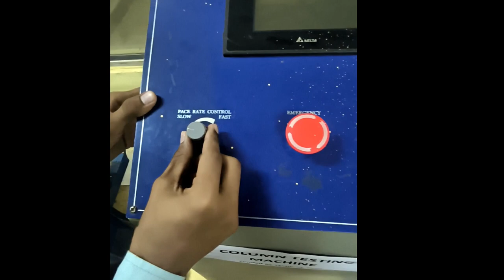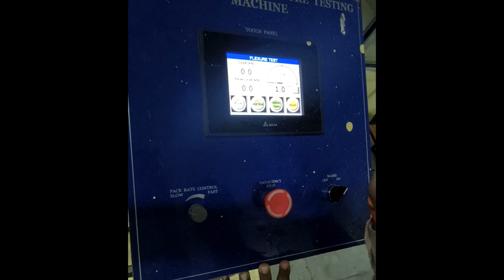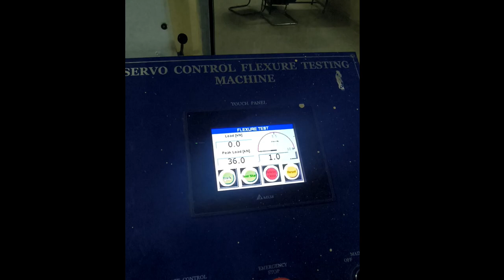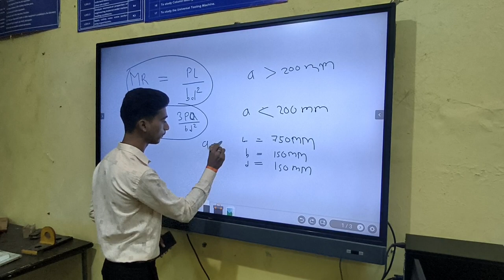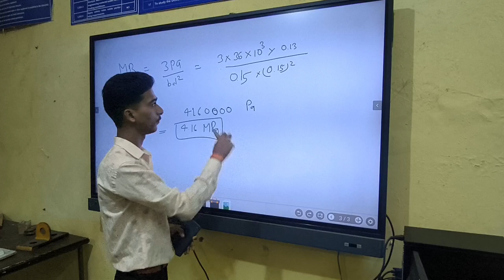COLUMN TESTING MACHINE_BY BATCH 2021-25 STUDENTS_MATERIAL TESTING LAB_VIRTUAL LAB-1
GOVERNMENT ENGINEERING COLLEGE,JAGDALPUR BASTAR C.G.,494001